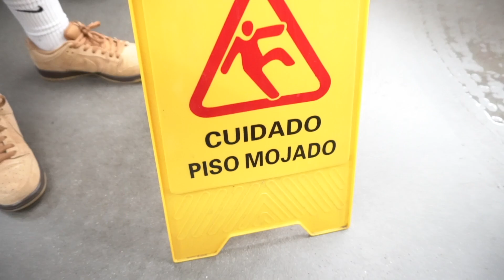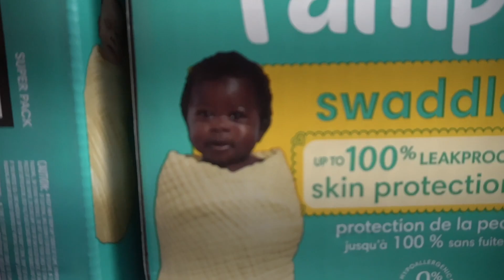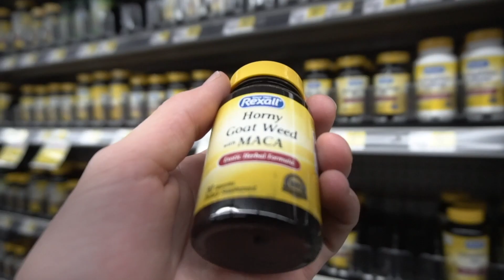HANGIN WITH THE GOONS IN CENTRAL FLORIDA!!!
First video, we hope everyone enjoys watching this video as much as we enjoyed filming and editing it.  This is Yung Wake Collective.